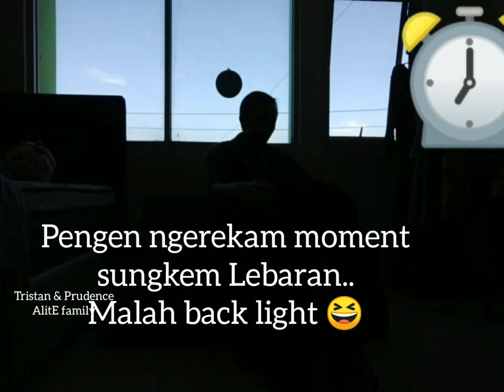Foto bareng - Moment lucu lebaran - Ngajak foto bareng suami butuh perjuangan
Pengen foto bareng suami kadang butuh perjuangan yaa ..hehehe, lebaran kali ini tidak mudik, cukup silaturahim online aja..lebih khusyuk dalam kesederhanaan, tetap jaga keselamatan & kebaikan bersama 😊
yuk tonton videonya sampe tamat yaa..